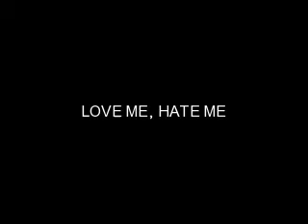Love Me, Hate Me [S2 EP7]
Luke- um

Nick- uh

Tracy- what?

Leah- Nick? What's wrong?

Nick- [looks at Leah then Luke then Tracy] nothing

Luke- [clears his throat]

Tracy- you two are definitely up to something

Luke- we are not

Joe- [comes in with Rica and the puppy, Robert]

Nick- [exhales]

Joe- what?

Nick- nothing

Leah- [picks up Robert] you're so cute, you know that?

Nick- you said that so many times, I think he knows

Rica- um

Nick- [looks around, then looks at Leah]

Leah- what is wrong with everybody?

Joe- I guess we should--

Nick- go

Leah- where are you going?

Nick- I'm not going, they are [points to Rica,Joe,Luke and Tracy]

Leah- but Joe lives here

Tracy- all of us practically do

Nick- right

Joe- [whispers to Nick] I can't do this

Rica- [looks at Joe worried]

Nick- we tell them now

Leah- tell us what?

Rica- JOE

Joe- what?

Nick- Can you just tell them?!

Leah- what is it?

Rica- I'm--

Joe- Joe

Nick- STOP INTERFERRING!

Joe- okay, okay

Rica- Joe and I are--

Kevin- [comes in with pizza] anyone hungry?

Nick- no

Tracy- yeah, did you get that salad?

Kevin- what salad?

Luke- no salad

Tracy- but--

Luke- there's no salad

Nick- I'm going for a walk

Leah- I'm coming with you

Nick- no [leaves]

Leah- that was--

Joe- awkward

WITH NICK  WALKING

NICK'S P.O.V.

I didn't care where I was going... Where am I going? I don't even know why I left... I could've told Leah to come with me, no wait, I told her not to... I'm so stupid... It was dark and cold, oh jeez, I didn't bring my jacket, I have such a horrible memory...

END OF P.O.V.

???- [bumps into Nick] will you watch where you're going?

Nick- sorry-- [looks at ???] have we met before?

Nick- okay, I'm Nick

???- I'm Ashley

Nick- nice to meet you

Ashley- can I have your number?

Nick- sure [gives him his number, she gives her number]

Ashley- thanks

Nick- no problem

Ashley- where do you live?

Nick- over there [points the direction of his house]

Ashley- oh, I live around here

Nick- [shivers]

Ashley- are you cold?

Nick- kinda, I forgot my jacket

Ashley- you wanna come in so you could warm up?

Nick- if you don't mind

Ashley- I live alone, of course I don't

LATER  IN THE JONAS HOUSE

Leah- it's late, he'll usually be back at 15 minutes for a walk

Kevin- maybe he went somewhere

Leah- where?

Joe- somewhere?

Luke- maybe he's on his way home

Tracy- did you try calling him?

Leah- he left his phone here

Rica- stupid of him

Nick- [comes in]

Leah- where were you?

Nick- what are you? My mother?

Leah- [raises her eyebrow]

Nick- why is everyone staring at me?

Leah- why do you smell like a girl?

Nick- I don't know

Rica- you smell--

Tracy- like my perfume

Leah- which one is that?

Tracy- the exclusive one

Nick- exclusive?

Luke- It's very expensive, I bought her 100ml for $100

Leah- whoa

Nick- don't you have it?

Leah- no, I wouldn't spend that much money on 100ml

Nick- oh

Nick- I don't know [his phone rings]

Leah- [picks it up, looks at caller ID] it's unregistered

Nick- oh yeah [answers it] oh hey [walks into a different room]

Luke- he doesn't say 'hey' unless its a girl

Leah- [walks into the room Nick is in]

Nick- [on the phone] yeah sure, so tomorrow?

Leah- [mouths to Nick] who is that?

Nick- [mouths back] someone [continues talking]

Leah- [mouths back] who?

Nick- [on the phone] yeah, okay, bye [hangs up]

Leah- who was it?

Nick- Ashley, she's coming over tomorrow

Leah- [raises her eyebrow] who's Ashley?

Nick- a friend

Leah- with benefit?

Nick- um no [walks into the living room where everyone is]

Leah- Nick, who's Ashley?

Nick- I already told you

Luke- Ashley?

Tracy- who's that?

Nick- a friend I met

Joe- a friend with benefit?

Nick- uh no

Leah- are you sure she's just a friend?

Kevin- you better not be cheating on Leah

Nick- I'm not

sorry i didnt post this week... i was soo busy... i got a pro sign!! thnx to DCSFS!!